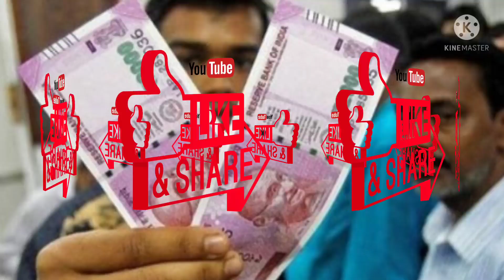सभी कर्मचारियों और पेंशनरों के लिए बड़ी खबर।